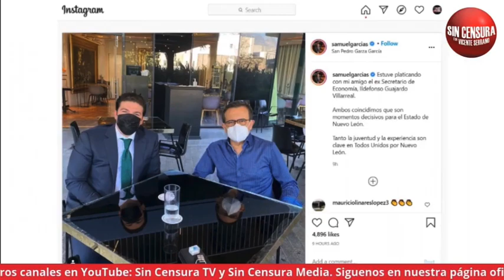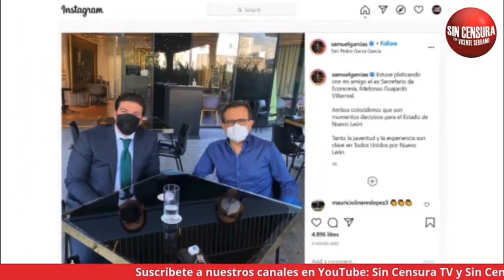ACUERDOS Y MEDICAMENTOS PROHIBIDOS EN IZTAPALAPA, NINGUNO SE SALVA DE LA JARANA JUSTICIERA DE ZENEN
Vicente Serrano y Zenén Zeferino te traen la mejor información en el program nocturno número 1, Sin Censura.